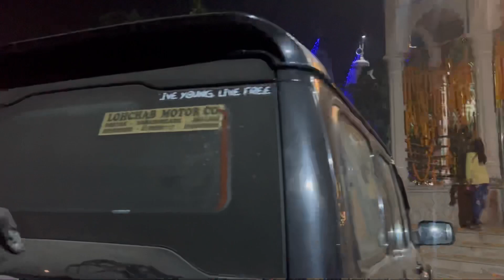रात को गये श्याम बाबा जी को देखने रात को भी श्याम बाबा का भंडारा चल रहा है 🥰❤️❤️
रात को गये श्याम बाबा के मंदिर रात को भी श्याम बाबा के मंदिर मैं भंडारा चल रहा है ❤️❤️🙏🔥🔥🥹